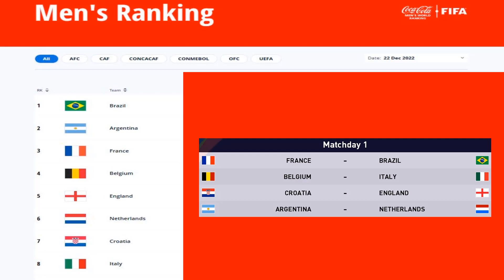Top 8 Nations League Match 7 England versus Belgium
FIFA Rankings Top 8 Nations League. A total of 56 Matches, home and away.
To shuffle the Rankings! and crown a Champion! Argentina, France, Brazil, Belgium, England, Netherlands, Croatia, Italy. Who will top the table?
Football (Soccer) league custom tournament.